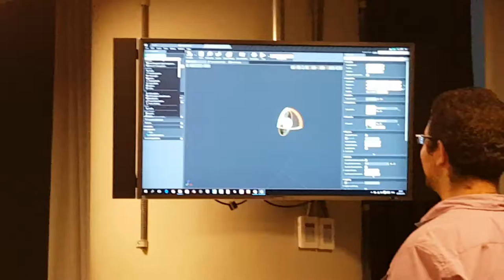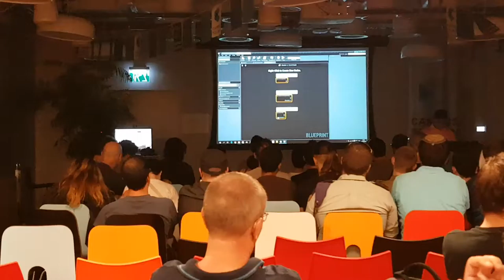1st Tel Aviv Unreal Engine Meetup - Endless Runner Demo Part 02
This was the 1st UE4 Meetup in Israel.
I gave a small taste of the Unreal Engine by making a prototype Endless Runner Mini Game.

In this part i make the game go faster over time, build pickups and blockers and make the player interact with them, and show how to import a character model and animation to the character blueprint.

I really wanted to show an implementation of this in VR but i was out of time sadly.